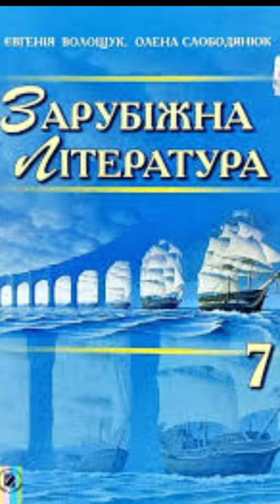"Про Іллю Муромця та Соловія" Зарубіжна література 7 клас//Волощук//ст.17-22